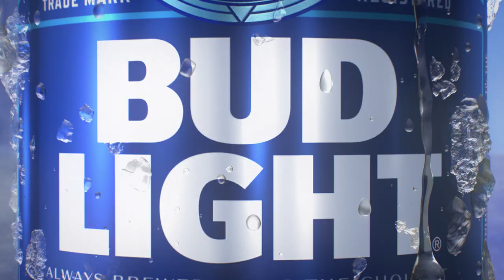Orange Power Podcast - Episode One: Mike Gundy and Malcolm Rodriguez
In the inaugural episode of the Orange Power Podcast, Cowboy football head coach Mike Gundy sits down with Dave Hunziker to recap fall camp and look ahead to the season. Senior linebacker Malcolm Rodriguez joins Jessica Morrey and they discuss everything from Malcolm's stint with OSU Wrestling to his new found love of photography!